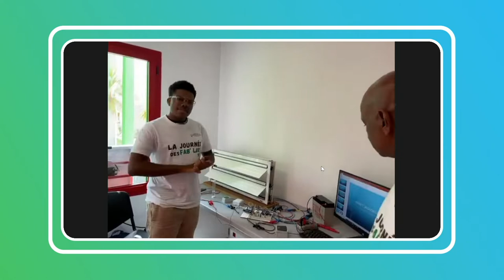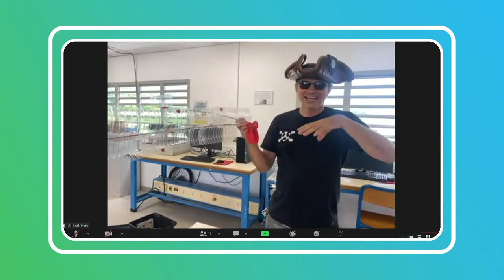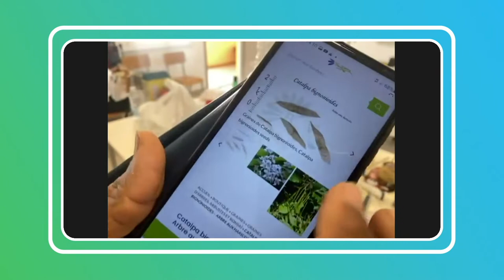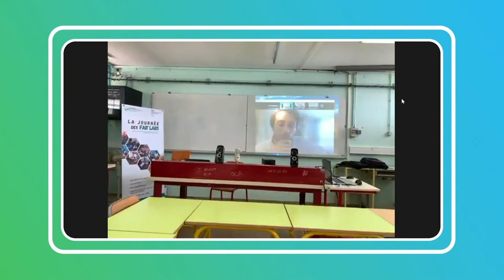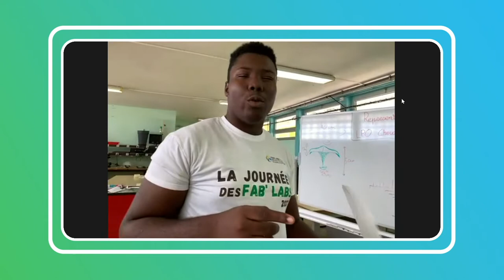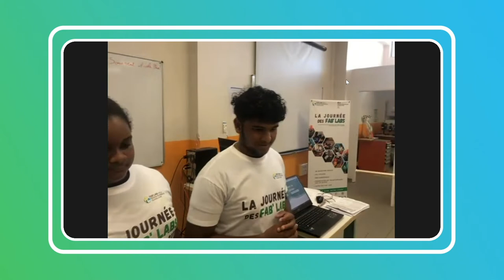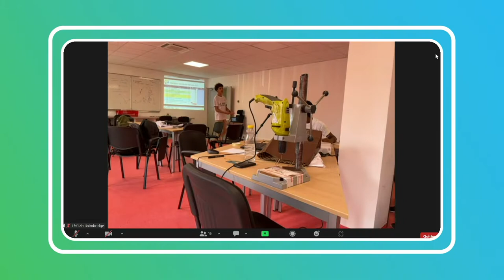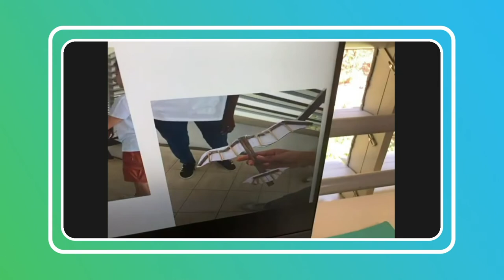Journée académique des FAB'LABS (Partie 2)